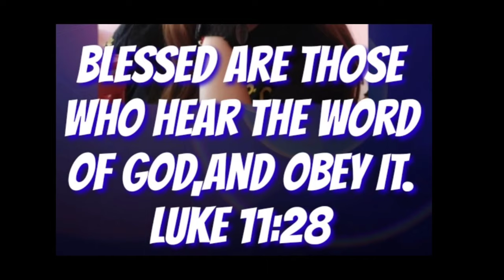ang pagsunod sa pulong sa Ginoo homilia @padrecianoubod#inspirational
ang pagsunod sa pulong sa Ginoo homilia @Padre Ciano Ubod